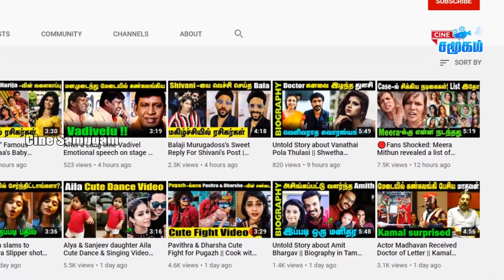Untold Story about Vanathai Pola Chinrasu || Thaman Kumar Biography in Tamil || Sun TV Serial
Thaman Kumar is an Indian film actor who has appeared in Tamil language films. He made his breakthrough in the 2012 film, Sattam Oru Iruttarai, opposite Bindu Madhavi.

Thaman Kumar was signed up for a film titled London Maappillai in 2011 but the film failed to finish production, and thus his first release became the thriller Aachariyangal (2012). He replaced Vikram Prabhu in Sneha Britto's Sattam Oru Iruttarai after a successful audition and featured in the lead role opposite Bindu Madhavi and Piaa Bajpai. The film, a remake of the yesteryear film of the same name, released with little publicity and failed at the box office, with a critic noting "Thaman Kumar showed signs of confidence". He will be next seen in Summa Nachunu Irukku (2013) alongside Vibha Natarajan. His upcoming films include Sethu Bhoomi with Samskruthy Shenoy and a film with Dileepan and Srushti Dange.